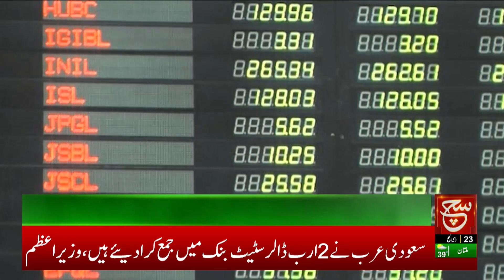The Country's Economy got Support from Saudia Leadership | Such News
ملکی معیشت کو سہارا ملا

Such Savera
Such Baat
Siyasat Aur Such
TalkShow
Aaj Ka Such
Bottom Line
Seerat-ul-Anbiya
Chalein Dekhte Hain
Play Field

Such News Android Apps:
Such News iOS App: